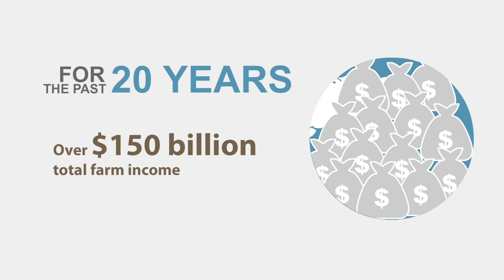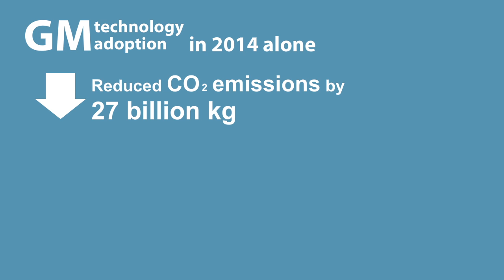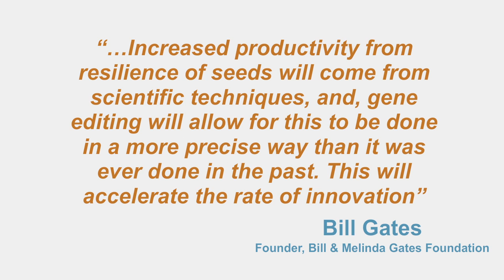20 Years Global Commercialization of Biotech Crops and 2015 Highlights